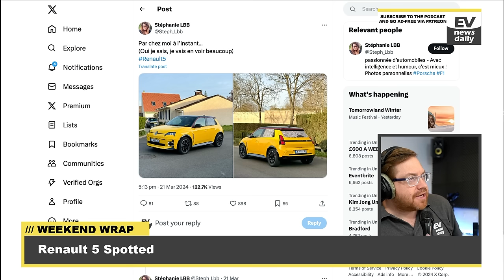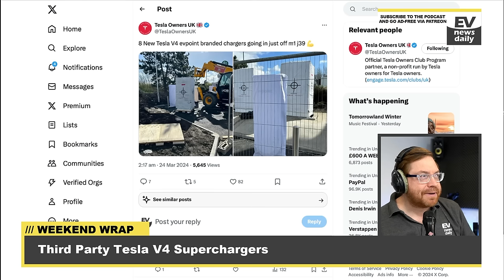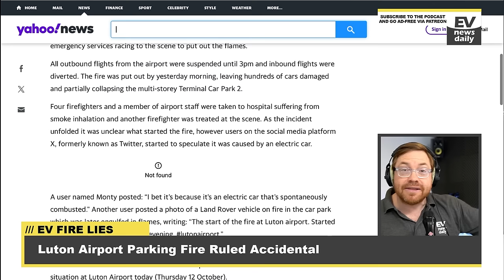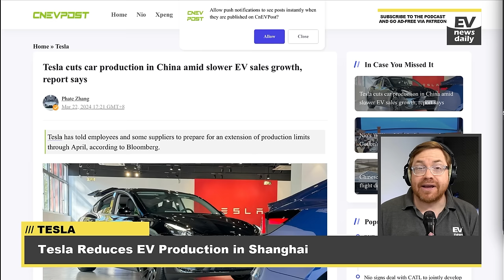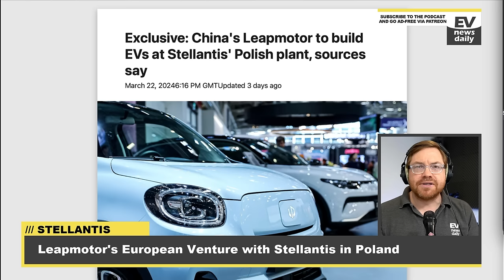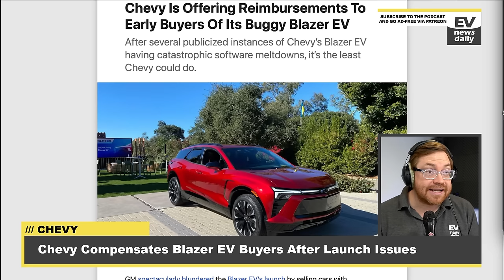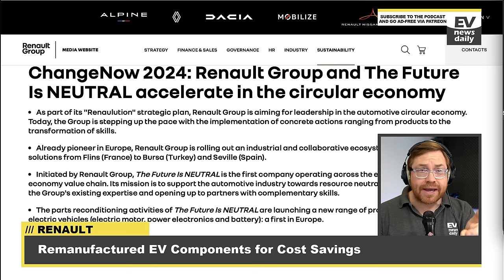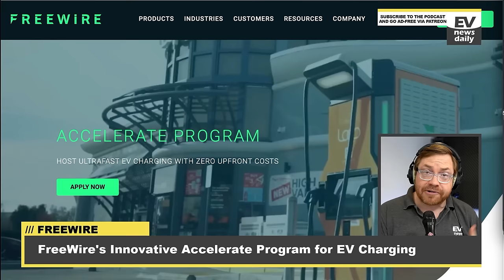Airport FIRE Which Destroyed 1400 Cars Was A DIESEL Fault (Plus 16 more EV stories today)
You can read all the latest news on the blog

00:00 Intro

00:37 Renault 5 Spotted In France

01:41 More Photo’s Of First EVpoint Tesla V4’s

03:30 Tesla Expands V4 Charging Network Near M1

04:37 Tesla V4 Superchargers In Oregon Highlighting Long Cables

06:06 Luton Airport Parking Fire Reports Shows DIESEL At Fault

09:08 Tesla Cybertruck Prepped for Wireless Charging

11:53 Tesla Reduces EV Production in Shanghai

13:47 EVE Energy Set to Build UK's Largest Battery Gigafactory

16:12 Stellantis Reduces Workforce Amid EV Shift

18:08 Leapmotor's European Venture with Stellantis in Poland

20:33 Mercedes-Maybach EQS 680 SUV Pricing Announced

22:32 Chevy Compensates Blazer EV Buyers After Launch Issues

24:05 BMW Hits 2 Million Electrified Vehicle Sales

25:33 Mini Aceman: A New EV Enters the Scene

27:34 JFK to Host New York City's Biggest Public EV Charging Hub

28:01 Renault Introduces Remanufactured EV Components for Cost Savings

29:52 Australia Welcomes Its Northernmost Tesla Supercharger

31:21 FreeWire's Innovative Accelerate Program for EV Charging

33:55 Support